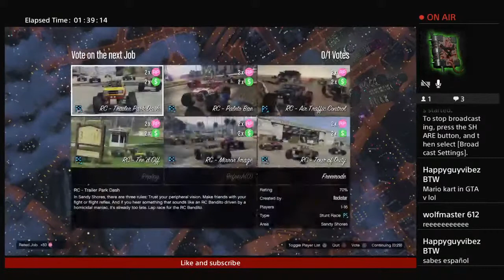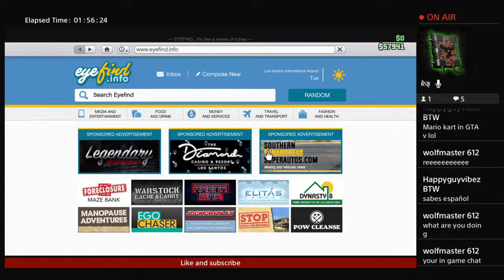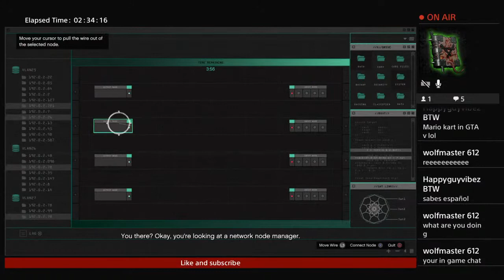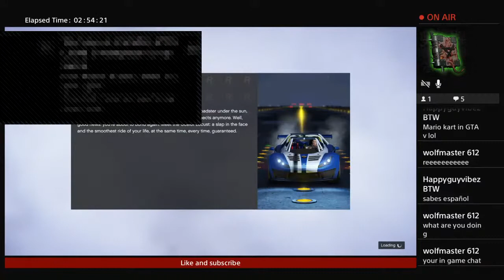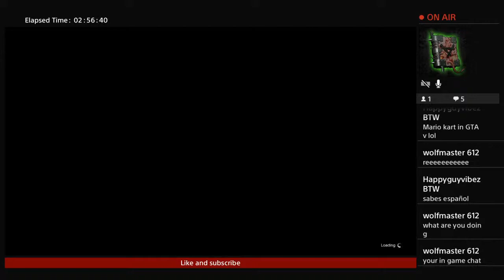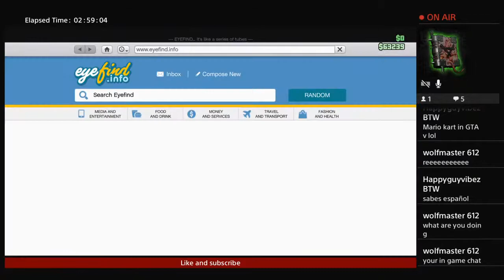GTA5 gaming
Playing GTA5 with friends